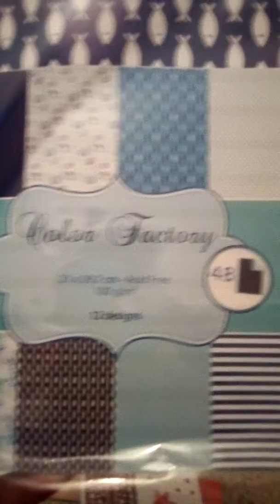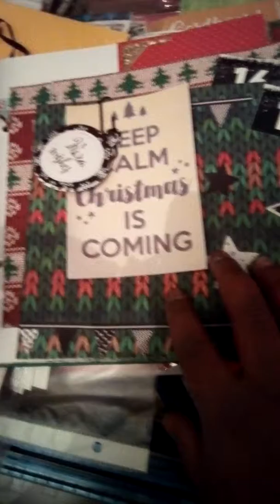Suite bal +pic pic et daily december